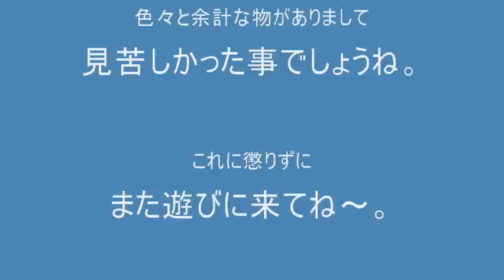バロンα．６０＝１５年ぶりのエンジン始動．2012-08-09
エンジンは当時のＯＳ．６１ＳＸです。